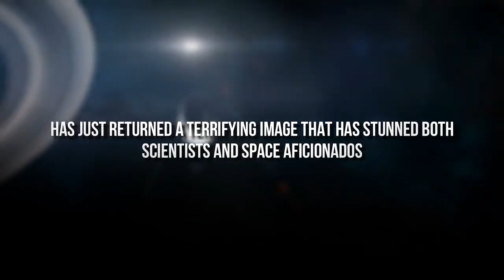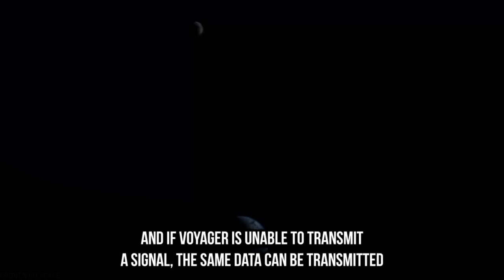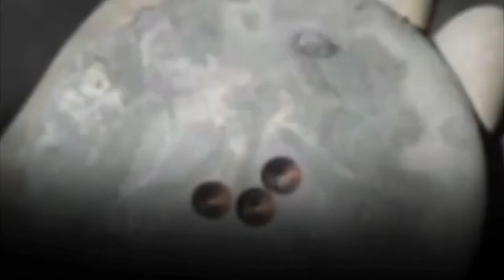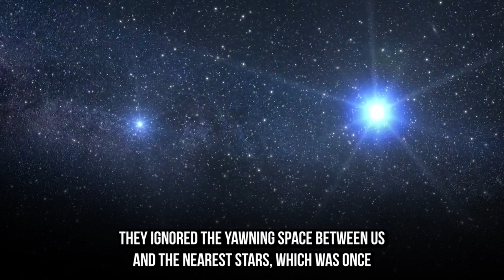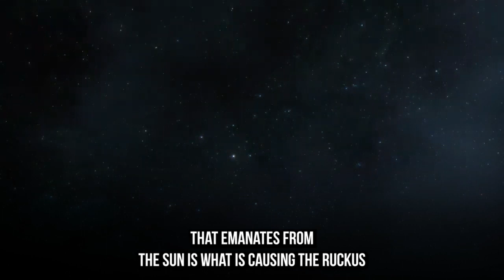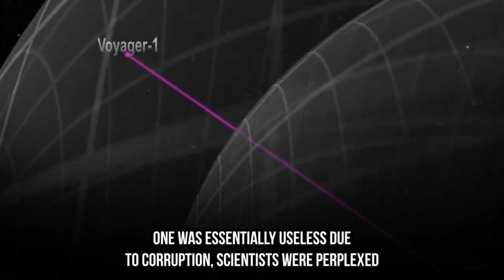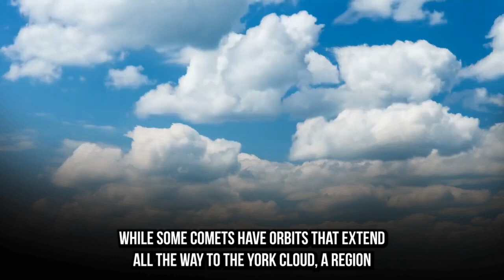Scariest Space Images LEAKED By Voyager 1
Voyager 1 was outfitted with cutting-edge technology, including a top-of-the-line communication system capable of operating beyond the limits of our Solar System. Some of these devices, such as the casa grain 12-foot antenna used to send and receive radio waves via NASA's deep space Network, are critical to the voyager mission. In addition to this antenna, this network was expressly developed to ensure that the Voyager space probe communications could be received from any angle of the Earth's rotation. Voyager has a digital tape recorder that could record up to 67 megabytes of data. This was critical because deep space can disrupt signal transmission, and if Voyager is unable to transmit a signal, the saved data can be transmitted at a later time when a direct line of transmission is established, ensuring Voyager stays on course despite the unpredictable radioactive particles found in our solar system's outer regions.